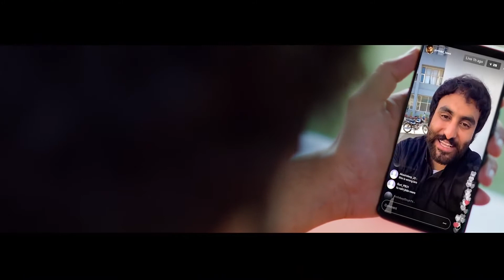DHAKKA Sidhu Moose Wala ft Afsana Khan The Kidd Punjabi Songs 2020 Gold Media by Musa Tape